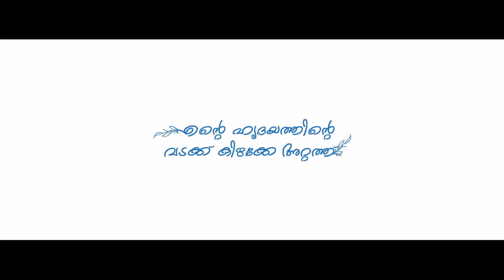Trailer 3 - എൻറെ ഹൃദയത്തിൻറെ വടക്ക് കിഴക്കേ അറ്റത്ത്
A tribute to all the musicians and audio engineers who contributed to the malayalam short film എൻറെ ഹൃദയത്തിൻറെ വടക്ക് കിഴക്കേ അറ്റത്ത് (at the north east corner of my heart)